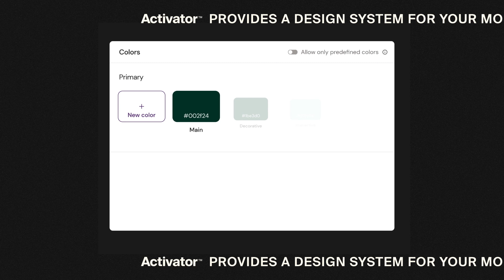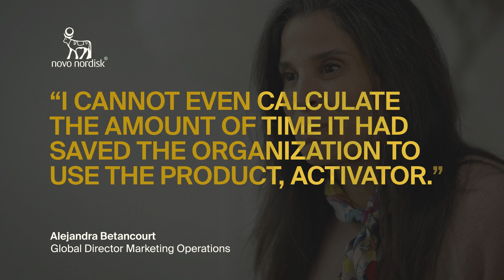Activator and modular content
Modular content speeds and simplifies pharma marketing content production. And now it is even easier with Anthill’s Activator.

Activator removes friction from the whole content creation, approval, and localisation process – which means more content, created faster, and without compromise.

Speed content production by using pre-approved templates and modular content — immediately accessible right in Activator. Simply insert into the channel that is being built. It just takes seconds.

Got a specific challenge? Speak to an Anthill strategist and hear how we partner with healthcare companies and deliver complete modular content solutions (consultancy, technology and content)